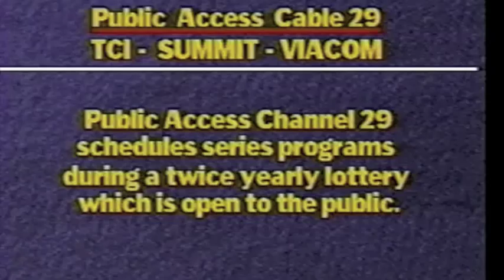CAUSTIC RESIN on ROCK! ROCK! ROCK! 1995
Boise, ID darlings CAUSTIC RESIN on Seattle public access show ROCK! ROCK! ROCK! covering "Tomorrow Never Knows" by THE BEATLES. Thanks to THE BAND and everyone involved. This post is dedicated to Chris T.